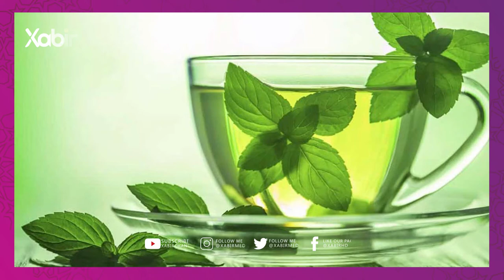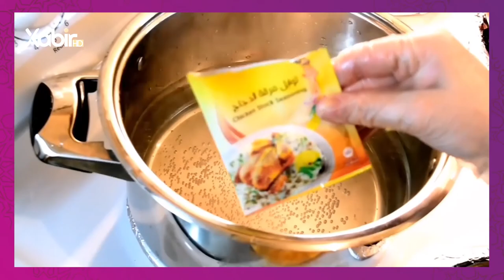بەرنامێ سێڤاکەسک | شرمین زەکى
بەرنامێ: سێڤاکەسک
پێشکێشکرنا: شرمین زەکى
ـــــــــــــــ
Instegram⬇️